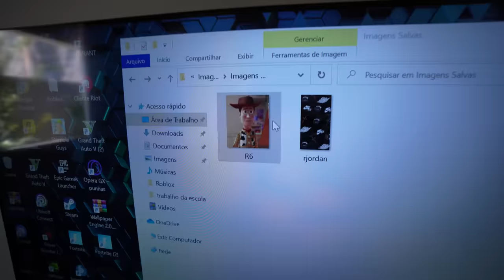Descobrimos Quem Vazou O Nud3s Da Professora